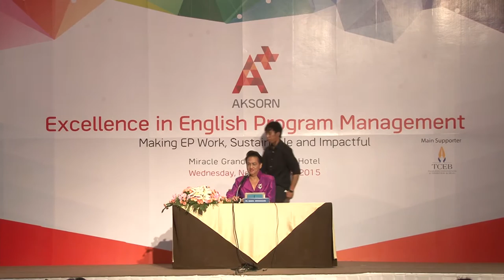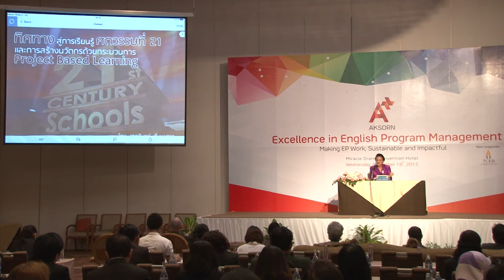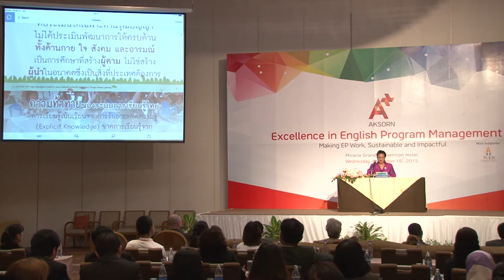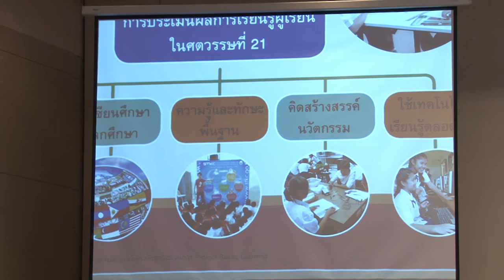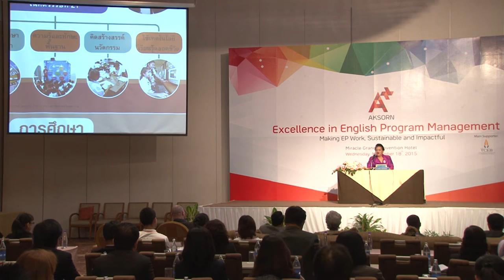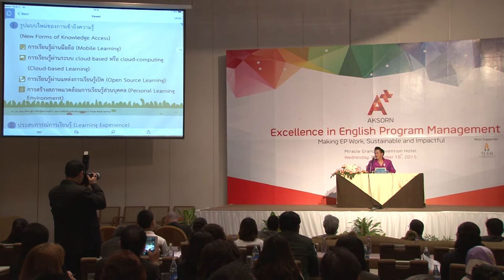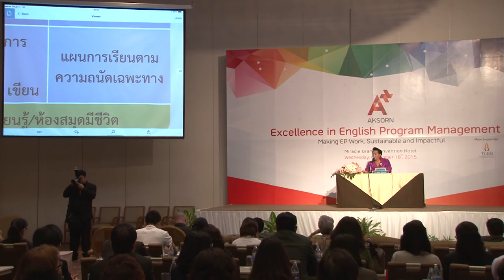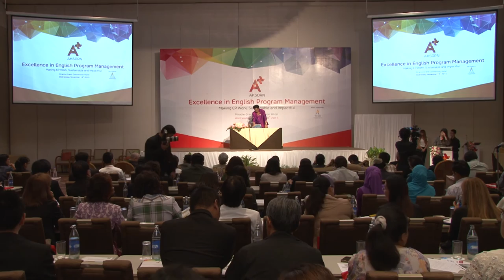Excellence in English Program Management : Aksorn Education 2/5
Setting EP Goals: Enhancing the Learners to become Creative Innovators

Mr.Agarin Srimahasarn

By : Aksorn Education